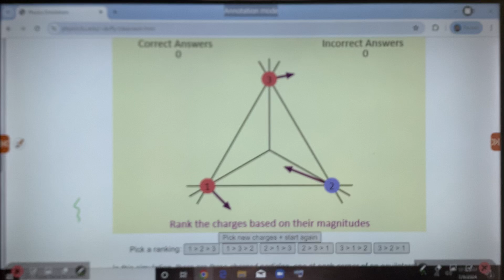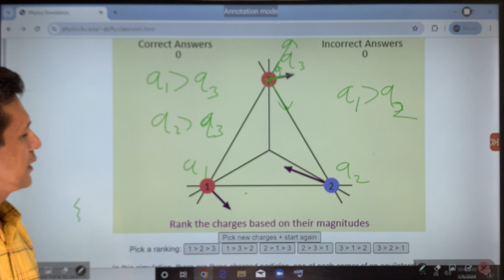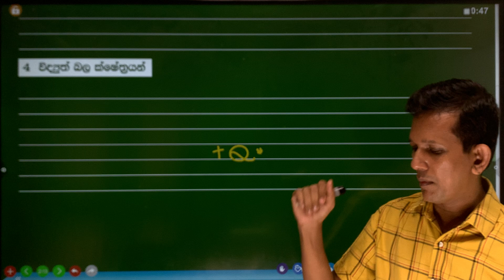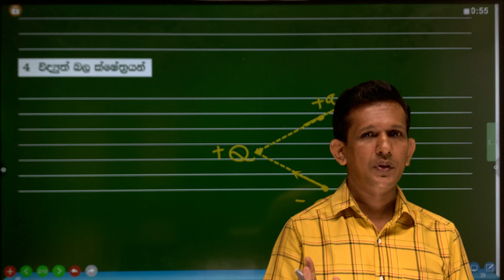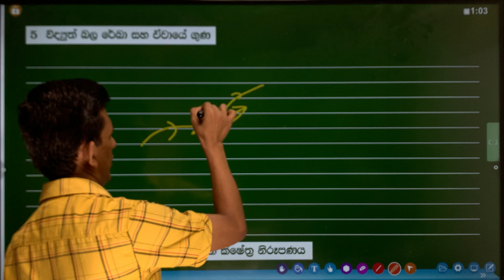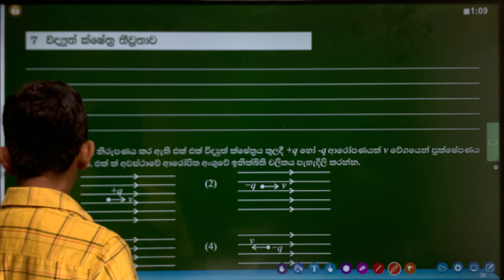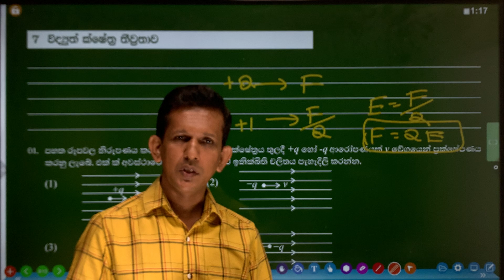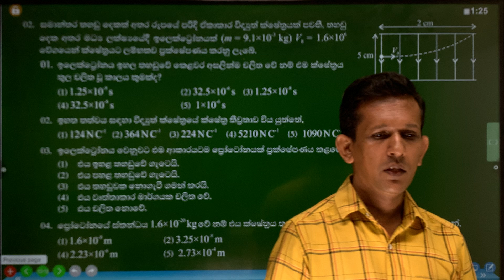2024 A/l PHYSICS sinhala Revision-Electric Fields_(widyuth kshethraya)-Part 02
හොඳම දේ දරුවන්ට​
ඔබ video මෙම මාලාව හොඳින් අධ්‍යනය කරන්න​. ලබාදෙන උපදෙස් අනුව ගැටළු විසඳන්න​. ඔබ අමාරු යැයි සිතන ඕනෑම පාඩමක් ලේසි කරවීමේ අභියෝගය මම භාර ගනිමි.
Online පන්ති සඳහා ලියාපදිංචි වන්න​.
අපගේ  physics one E magazine සමූහය සමග එක්වන්න​.
නිබන්ධනය download කරගන්න​.

Free A/L Physics Revision 2024 | Unit 06| Part 2: Electric Fields and Current

Welcome top part 2 of our Free A/L Physics Revision Series for 2024! 🎓📚

Are you preparing for the Advanced Level Physics exam in Sri Lanka? This series is designed to help you revise key topics and boost your understanding for the upcoming exam. In this episode, we focus on electric fields and current.

Enhance your knowledge and confidence with our comprehensive revision sessions.

A/L Physics Sri Lanka
Advanced Level Physics 2024
A/L Physics exam preparation
Electric fields and current
Physics revision videos
Free A/L Physics revision
Sri Lanka A/L Physics syllabus
A/L Physics study tips
Physics exam strategies
A/L Physics 2024 preparation

📢 Follow us on [Social Media Links] for more educational content!

Let's ace the A/L Physics exam together! 🌟